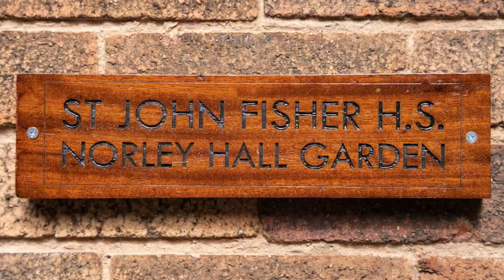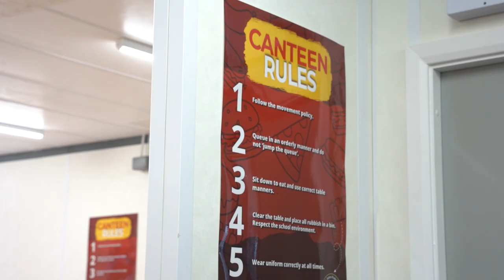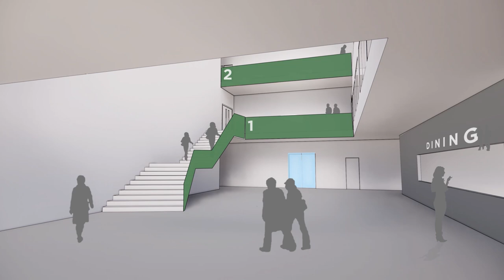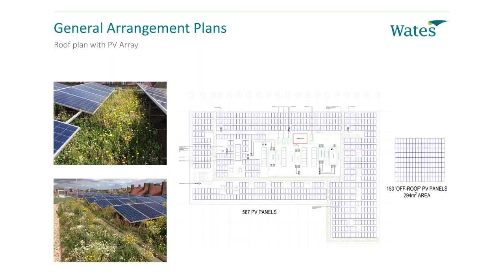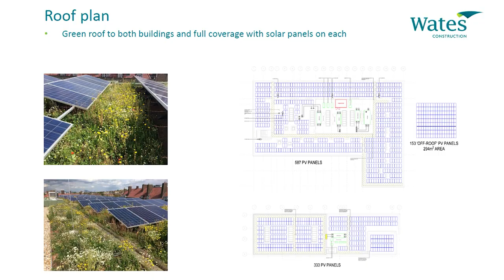Why apply to SJF 2023 and beyond